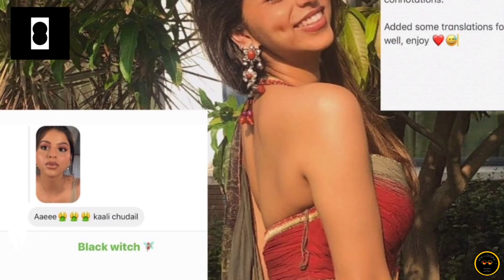Top 10 BOLLYWOOD "Star Kids" Plastic Surgery { BEFORE / AFTER } Looks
about this video: we will know about Top 10 BOLLYWOOD "Star Kids" Plastic Surgery { BEFORE / AFTER } Looks nysa devgan skin whitening treatment suhana khan troll shruti hassan plastic surgery alia bhatt botox treatment janhvi kapoor lip fillers shanaya kapoor before and after bollywood actress bollywood star kids before and after look

thankyou❤️